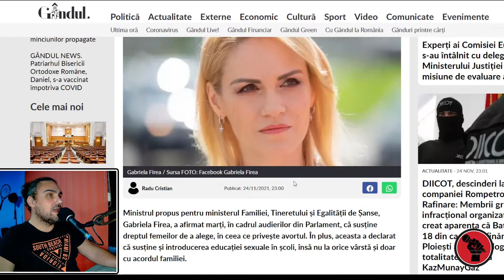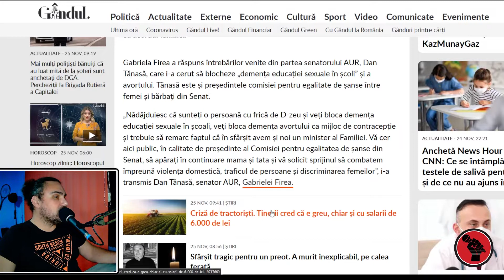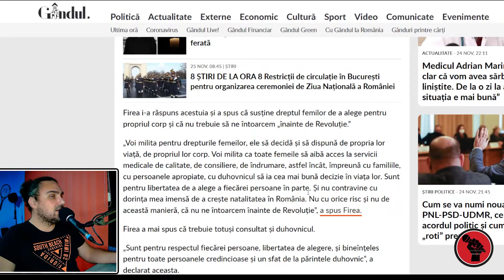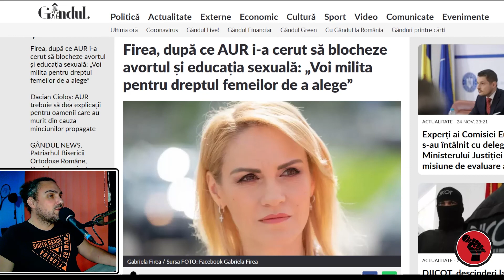AUR i-a cerut Gabrielei Firea interzicerea avortului și educației sexuale în România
Firea, după ce AUR i-a cerut să blocheze avortul și educația sexuală: „Voi milita pentru dreptul femeilor de a alege”